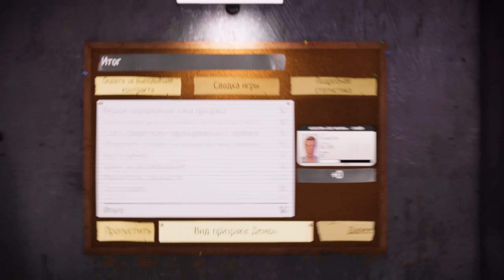ПАНИКА И УЖАС…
Привет! Сегодня нам предстоит изгнать жуткого призрака в Phasmophobia!!!

Со мной играл:
Квантум 2022